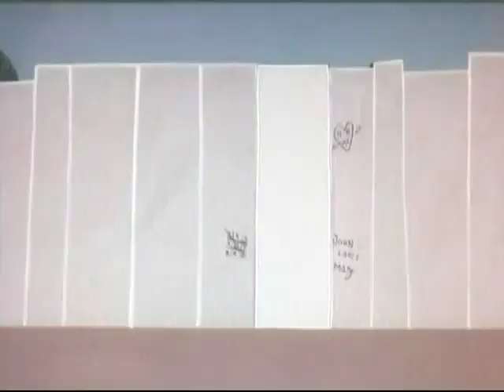Noveltoons - Dawg Gawn (1958) directed by Seymour Kneitel